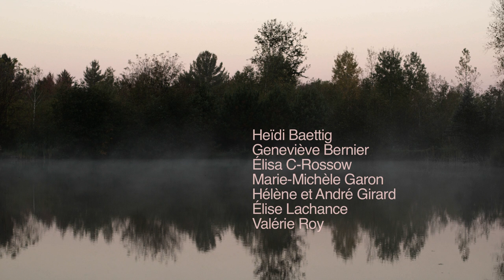Mythologie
Textile designer Jonathan Girard brings his collection of wearable pieces. 100% silk scraves printed with original designs and all made in Montréal, Canada.
Director/Production Designer/Editor: Mildred Bois
Photography/Camera/Colorisation: Philippe St-Gelais
Producer/Scarves/Styling: Jonathan Girard
With: Tennessie Maciol and Jonathan Girard
Hair and Make-up: Catherine Lemay
Styling/On set photographer: Yanique Fillion
Production Assistant: Geneviève Bernier
Special Thanks to:
Heidi Baettig, Élisa C-Rossow, Marie-Michèle Garon, Hélène et André Girard, Élise Lachance, Valérie Roy, François Tremblay.